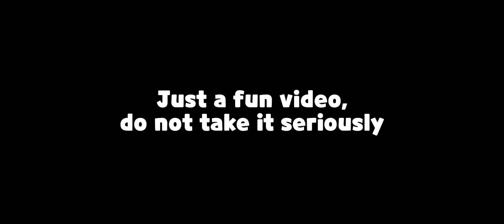Worst Rewards and Best Rewards at CRK be like...